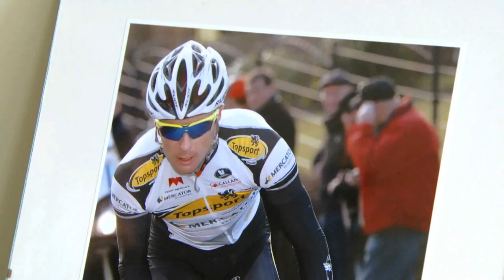Wielrenner Sven Vandousselaere en zijn ervaringen over andullatie therapie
Interview met Sven Vandousselaere, wielrenner bij Top Sport Vlaanderen, over andullatie